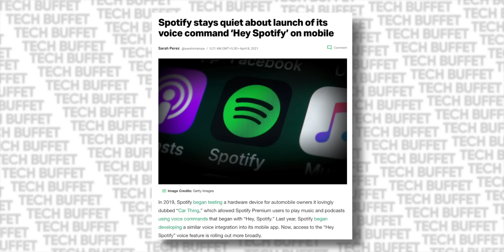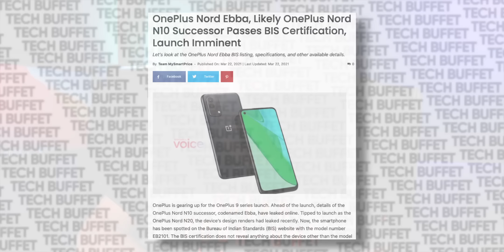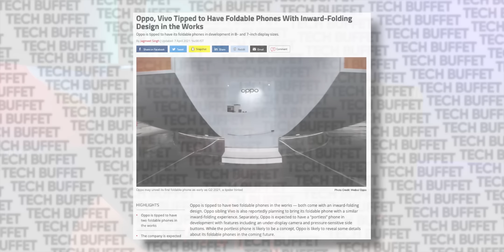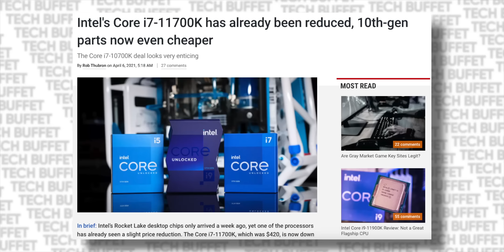Qualcomm Snapdragon 888 is NOT Stable plus it overheats 🔥 | TTS Tech News #130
Video Highlights:
1. Other or cool / Sci-Fi
Spotify with Hey Spotify voice Assistant,
Apple Wants Facebook Documents for epic trial,

2. Smartphones
SD 888 is not stable,
LG V70 with SD888,
OnePlus Nord N20 is Coming Soon in India,
Realme c series launched,
Realme GT Neo in India,
OPPO and Vivo are coming with Folding Phones,
iQOO 7 Legend Edition and iQOO 5 Neo is coming soon India,

3. Gadgets
Apple TV with 120hz support

4.   PC World
Intel 11700k price slashed,
Intel Xeon Chips Launched,
Chinese Engineers updated M1 Ram,